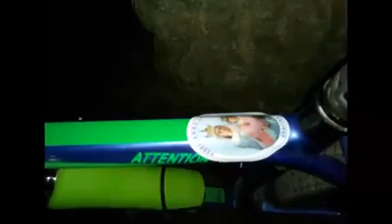Pedaleando la Fe 2018